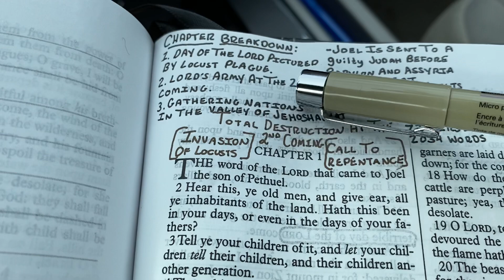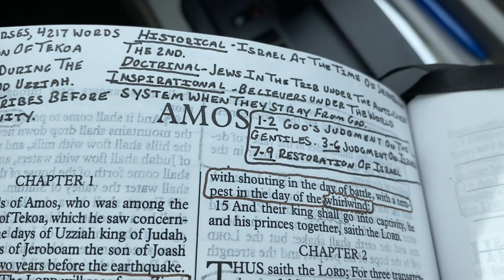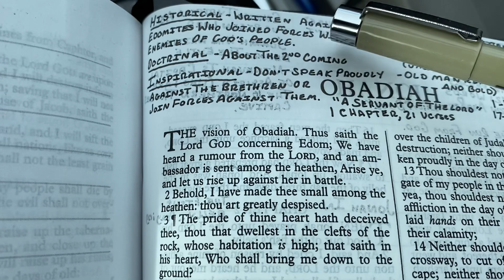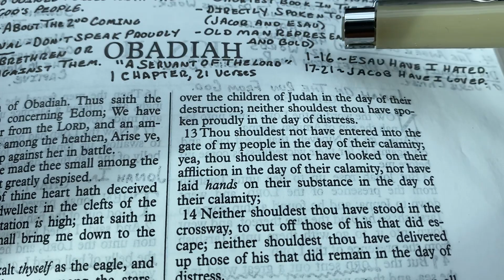Joel, Amos, Obadiah Outlines (TAKE NOTES IN YOUR BIBLE)